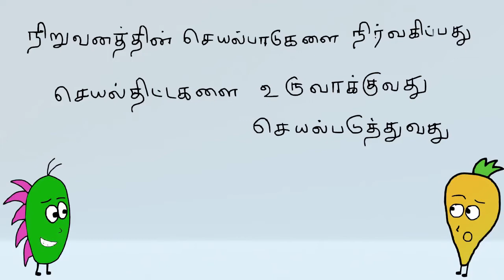ceo meaning in tamil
ceo meaning in tamil reveals the tamil meaning for ceo.
It defines the word ceo meaning in the tamil language. ceo means chief executive officer.